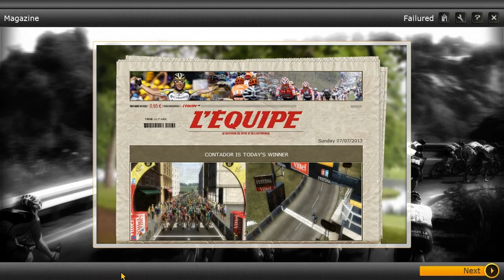Pro Cycling Manager 2013 - Le Tour de France - TFW - Stage 8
This takes a lot of effort and pressing the like or the subscribe button takes a 1/10000 % of the effort that I put into these videos thank you.I just wanted to say thanks that's it.